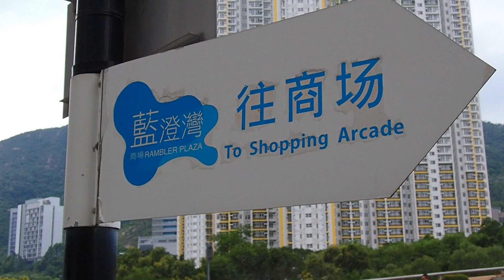Ching Lan House, Cheung Ching Estate 長青邨青蘭樓 (Nov, 2022)